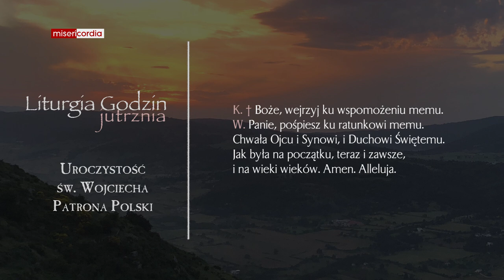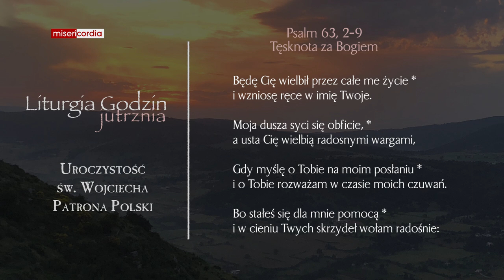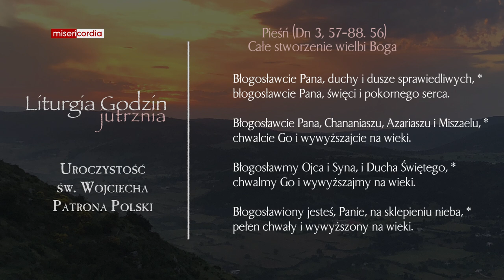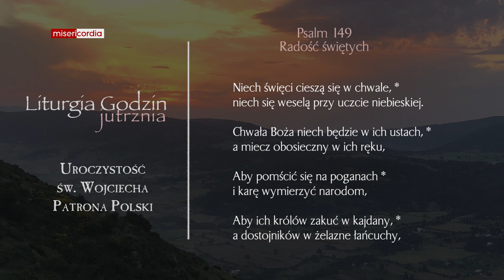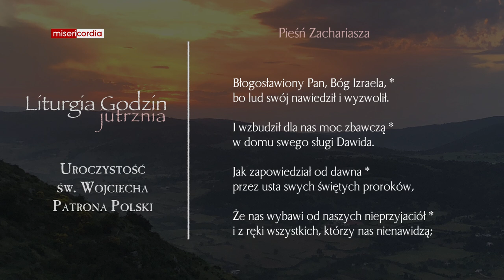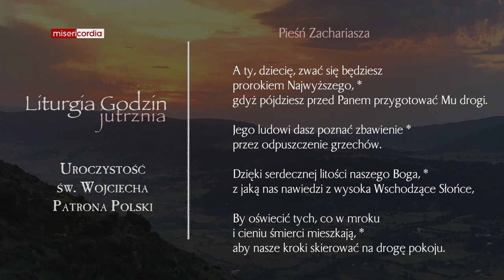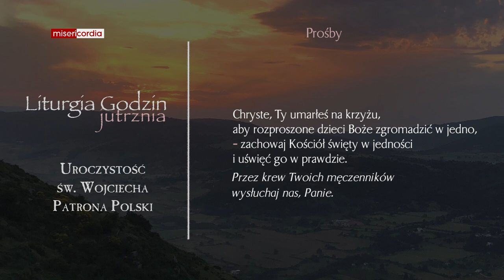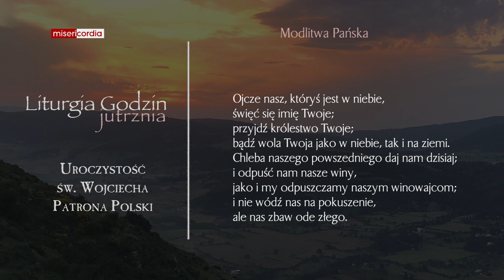Liturgia Godzin | Jutrznia | Uroczystość św. Wojciecha, Patrona Polski